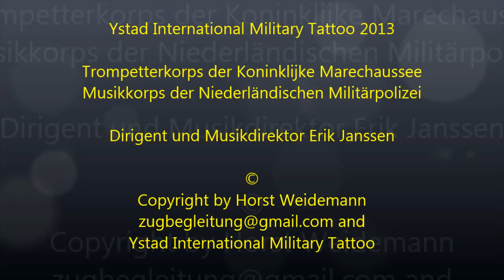Ystad International Military Tattoo 20130817 © Trompetterkorps der Koninklijke Marechaussee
Ystad International Military Tattoo 2013

Trompetterkorps der Koninklijke Marechaussee
Musikkorps der Niederländischen Militärpolizei

Dirigent und Musikdirektor Erik Janssen

Copyright by Horst Weidemann
Ystad International Military Tattoo